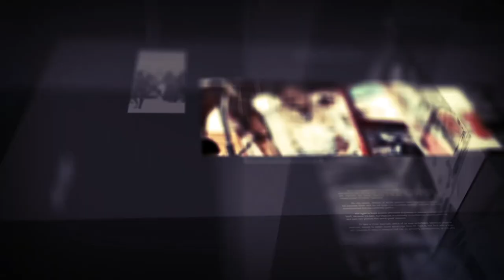Diiradda Shabelle Tv 26-11-2019